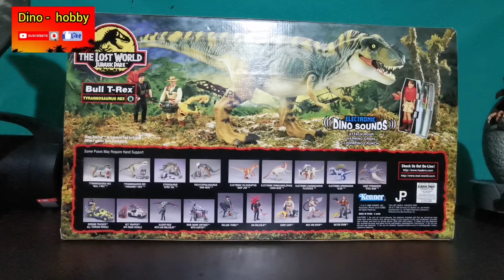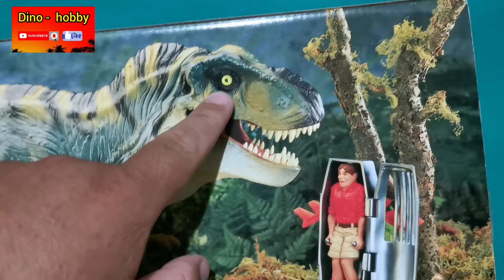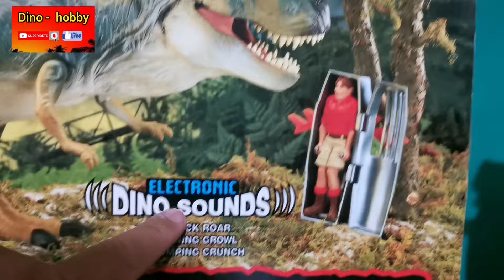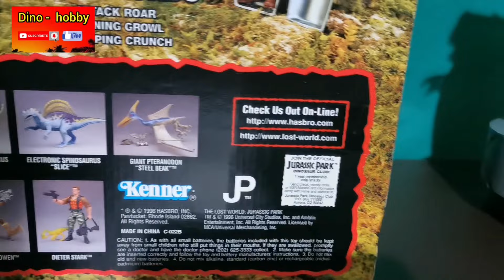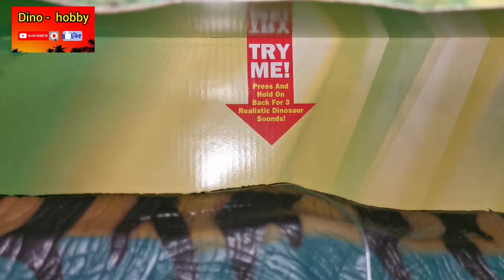Bull t-rex macho / Unboxing en español / the lost world / kenner / Tyrannosaurus / jp toys